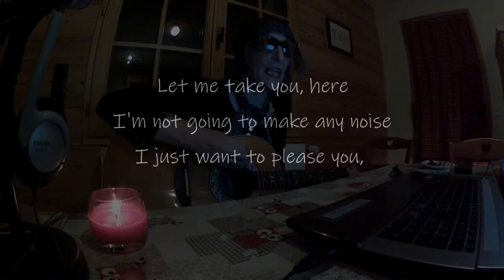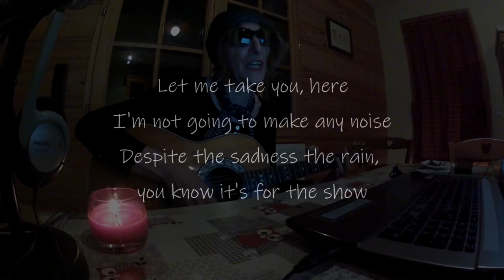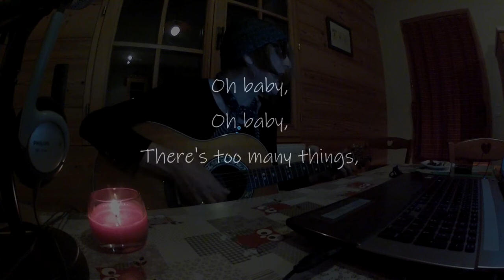"Tout Pour le Show" - "Everything For The Show" - original song Lea Castelluci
- Album "Bleu et Jaune" 2022 - Side H - "Tout Pour le Show"
- be continued..